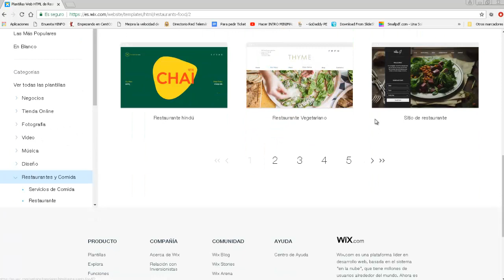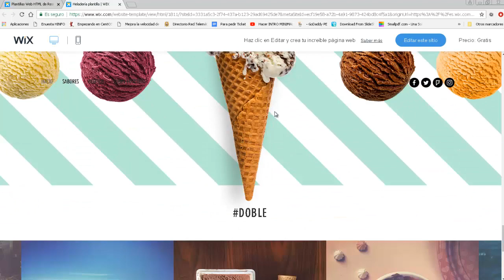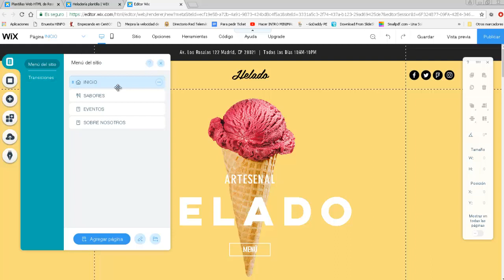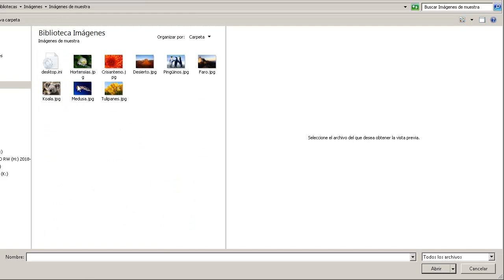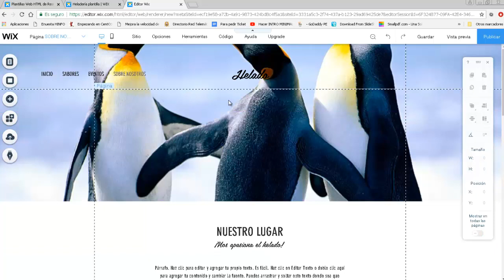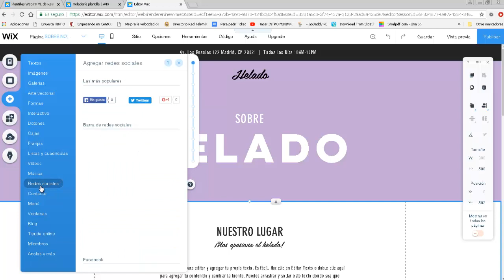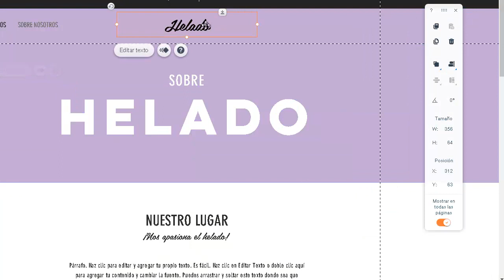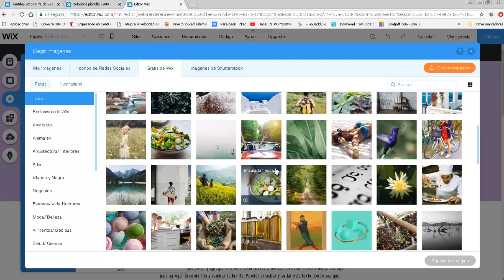Wix - Elección de plantilla y Edición parte 1